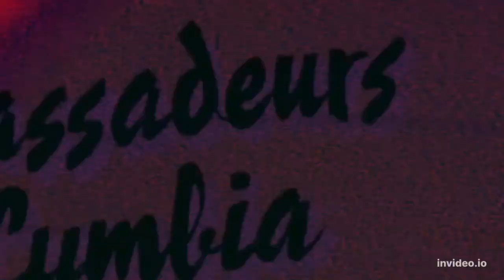Mirrors Edge Catalyst - Gameplay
Mirrors Edge Catalyst is a first-person action-adventure platform game developed by DICE and published by Electronic Arts.
When focusing on the main objectives, Mirrors Edge: Catalyst is about 8½ Hours in length.